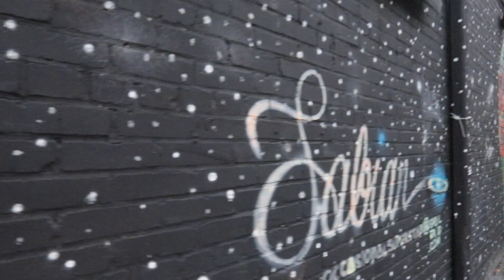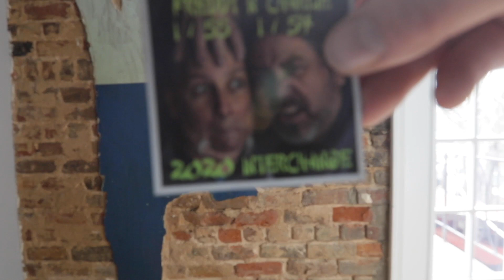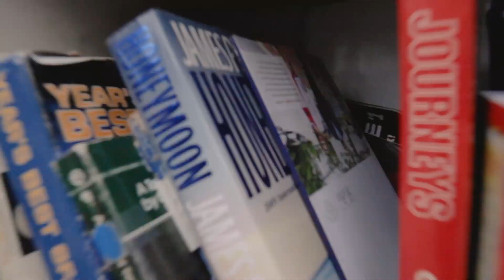Trash Mountain, Flaming Pinball, & Money to Burn in Atlanta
Went to Atlanta for my good friend Charlie Smith's birthday and got a sneak peek of some of the fire art that will be at Loveburn this year.